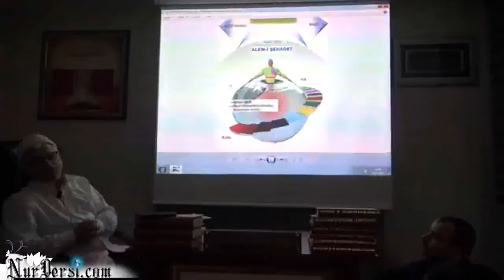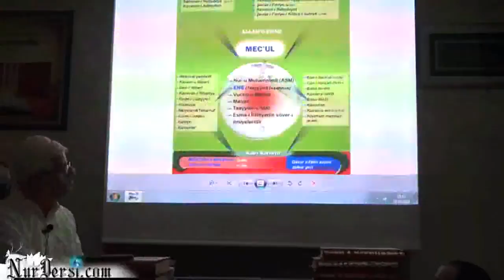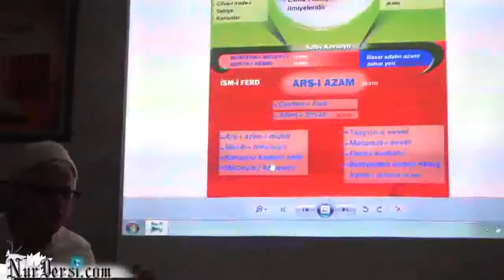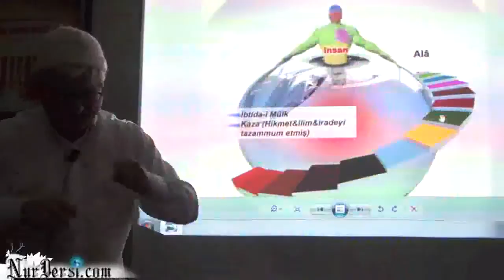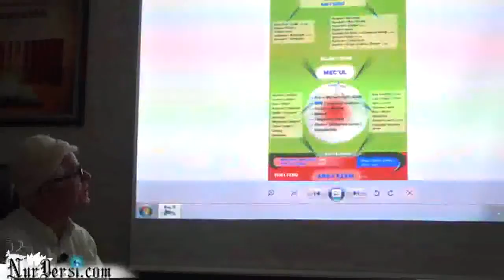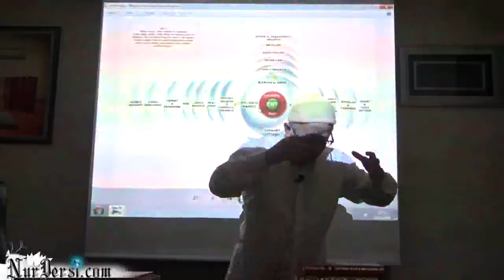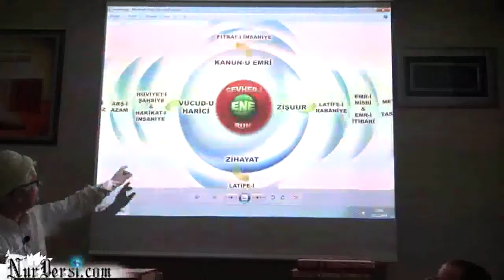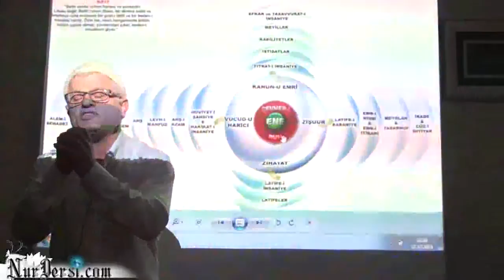23.12.2014 - İnsanlığın Serüveni ve Röntgeni - 16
(Seni anlatıyor,bu sensin tanımadın mı yoksa kendini..!)